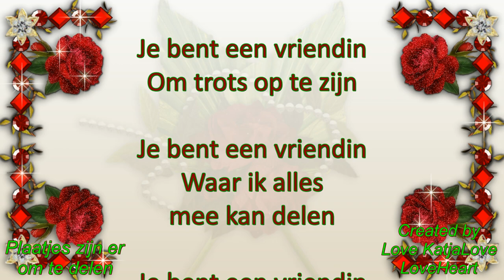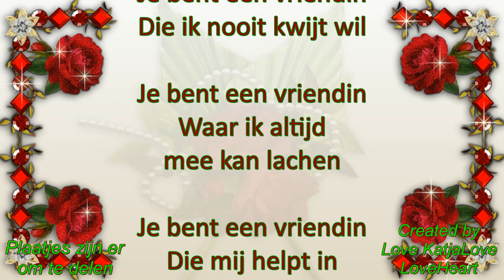Van harte gefeliciteerd met je verjaardag lieve vriendin #99